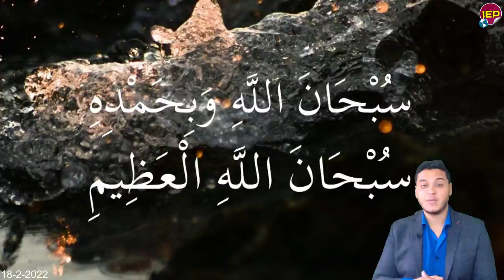في خبر عاجل منذ قليل وفاة أسطورة نادي الزمالك منذ قليل وبيان عاجـ,ـل من الحكومة عن المعاشات